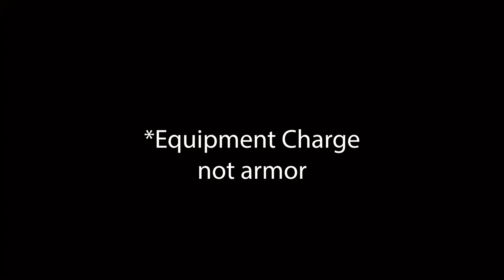COMPETITIVE CONTROL IN BO4? | PAYLOAD CONTROL LIVE COM BLACK OPS 4 BETA | WAGERS? REVIEW MAPS GUNS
Black Ops 4 Beta Control Spitfire live com! Can Control be competitive in CWL MLG on Payload map! The guns are amazing! Streaks are good. Some improvements! Overall, good game. Can’t wait!

Call of Duty (CoD) Black Ops 4 (Bo4) was revealed! Is competitive CWL CoD going to be 5v5? How will specialists play? Could franchising happen? Is control a competitive game mode? News, updates, CoD Bo4 gameplay and much more! OpTic, LG, FaZe, Scumpii, Crim, Drift0r, Tmartn, Ali A, Xclusive Ace and many more are playing Bo4 at the reveal!

THE DISCORD CoD Community Server! Join for the best time of your lives!

SUBMIT LINK FOR COACHING TIPS SERIES!

In Cod Bo4 we will be covering everything Black ops 4, especially competitive CoD! Doing so many things like Cod bo4 tips, gamebattles, gbs, cod bo4 competitive tips and matches, snd competitive tips, cod bo4 hardpoint rotations, cod bo4 competitive, cod bo4 matches, cod bo4 snd tips, cod bo4 hardpoint tips, cod bo4 ctf tips, cod bo4 umg matches, cod rostermania, cod champs, bo4 gbs, and Learn From the Pros tips! It’s about to be LIT!

I'm SalvationsElite! Enjoy!

Not only that, but these are two sickkkk youtubers! Two really good friends of mine!